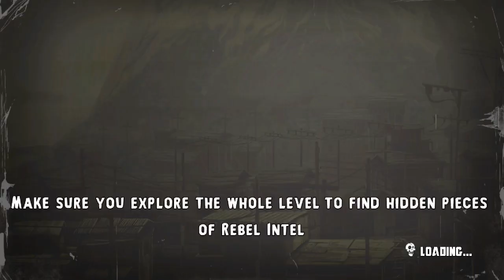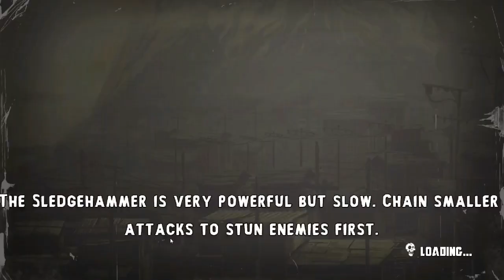Shank 2 Solo Campaign Story [No Commentary] [Full Game]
Lots and lots of deaths are not intended. It is pure from the game as part of its challenges. Drop your thoughts on the comments below

Enjoy! Stay in school and don't do drugs!